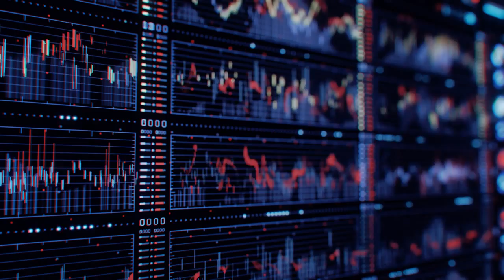Simian UI Montage on Vimeo